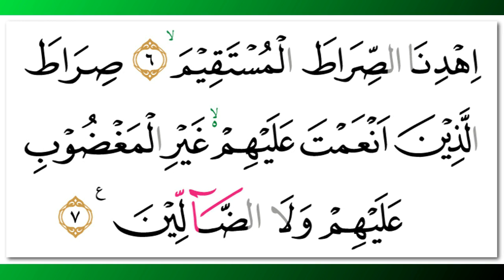Idris Abkar - Quran Surah 1 Al-Fatihah